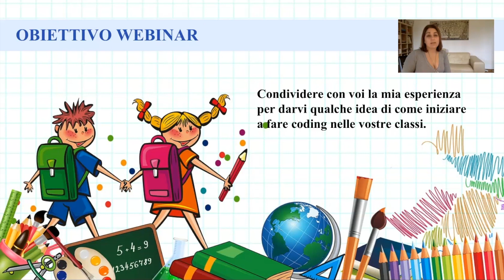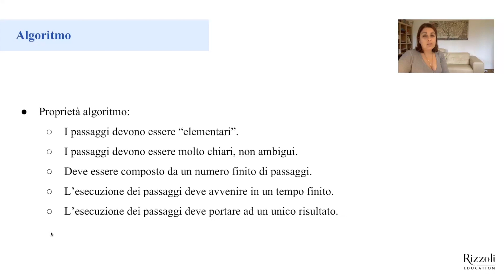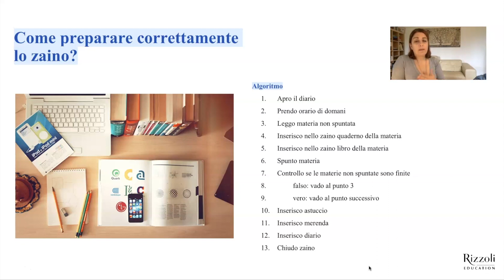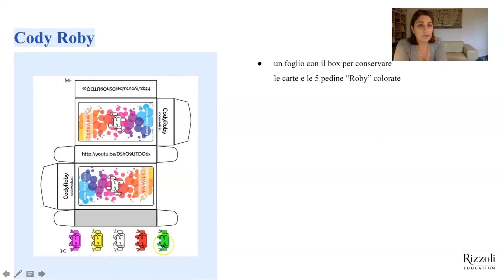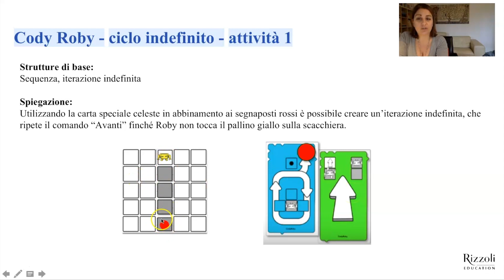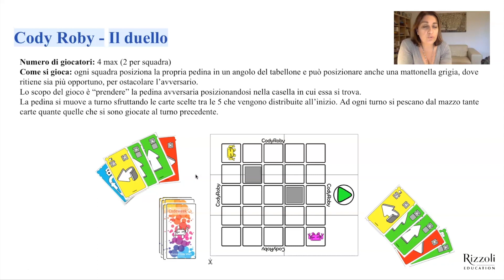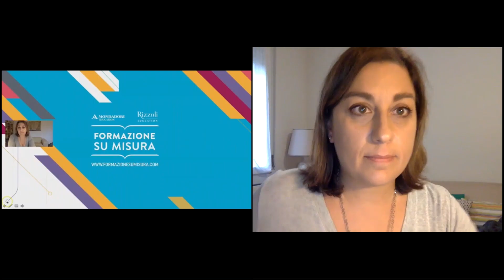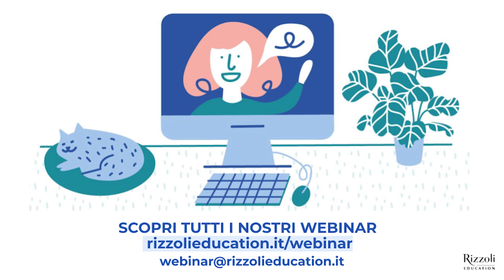Webinar | Coding unplugged: programmare senza il computer (Antonella Tubia)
Il digitale è “alfabeto” del nostro tempo, al cui centro risiede il pensiero computazionale: una nuova sintassi, tra pensiero logico e creativo, che forma il linguaggio che parliamo con sempre più frequenza. Perché insegnare il coding e sviluppare il pensiero computazionale? In questo webinar proveremo a rispondere a questa e ad altre domande, ci confronteremo con il pensiero computazionale e con il coding, che non è solo scrivere codice in un linguaggio di programmazione, ma anche attività di ragionamento e di risoluzione dei problemi. Infine scopriremo CodyRoby, un gioco per sviluppare il pensiero computazionale senza usare il computer.

Antonella Tubia è Docente di Tecnologia presso la scuola secondaria di primo grado dal 2006. È autrice Rizzoli Education, per il quale ha pubblicato nel 2018, con Stefano Pasquale, “FabLab, per un nuovo curricolo di Tecnologia”. Si è laureata presso l’Università di Architettura IUAV di Venezia e successivamente, ha frequentato un Master in “Interactive media for interior design”, presso IUAV.